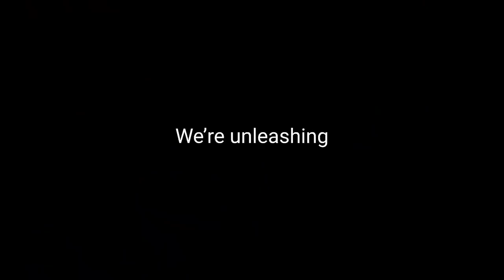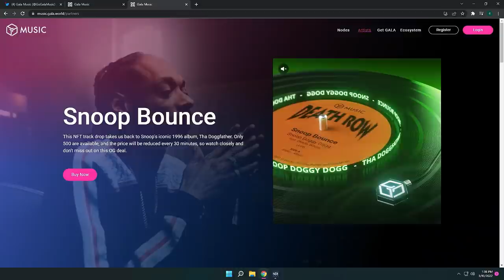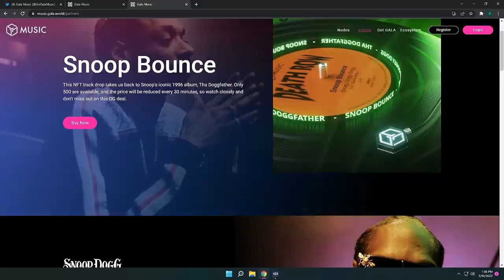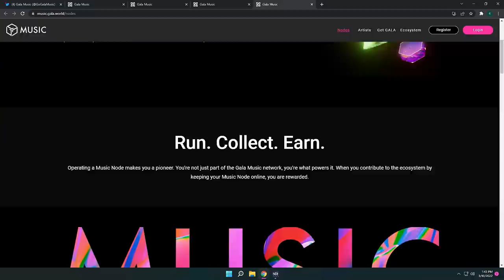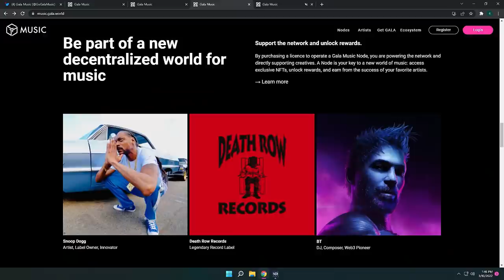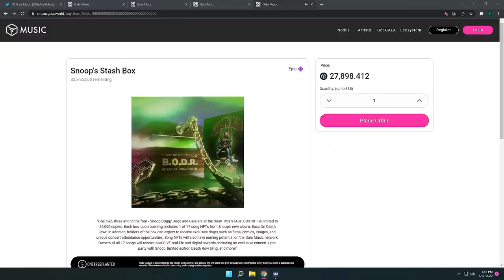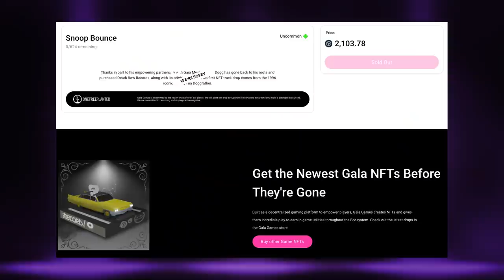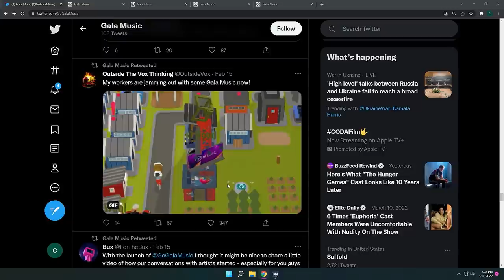Gala Music interview | Listen-To-Earn, Massive NFT Partnerships, & The Future of Music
Gala Music is a curated, decentralized platform where music can be hosted, shared, and listened to through a network of decentralized Player Nodes. Each node can host music NFTs, which may then be accessed through the network, rewarding both the operator of the node who hosts the track as well as the NFT owner and artist for each listen. Fans that don’t own an NFT or a Node will be able to earn rewards when they listen to music from emerging artists, new talent and undiscovered voices.

00:00 intro
00:42 Sarah Buxton's Background
04:04 Gala Music Priorities
09:11 Music Streaming in the Metaverse
15:42 Adoption Growth
18:42 Mainstream Artists
27:45 Music Nodes
29:49 Listen-To-Earn
34:08 Snoop Dogg & NFT Strategies
39:34 Gala in the Metaverse
45:27 API Integration
49:03 Artist Tokens
52:07 Why have a Gala Music Token?
53:33 iOS & Android app
55:19 Podcasts & Films
58:06 outro